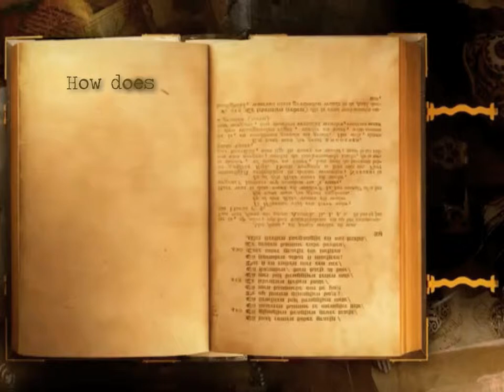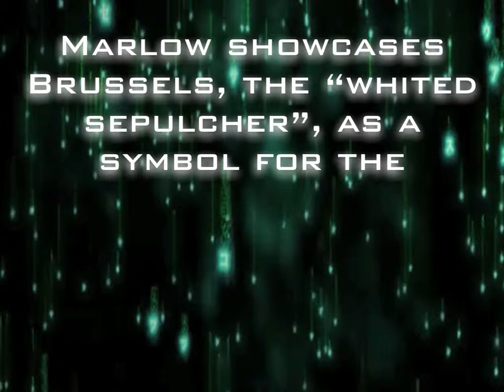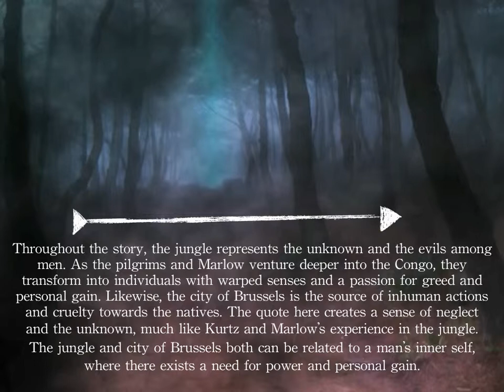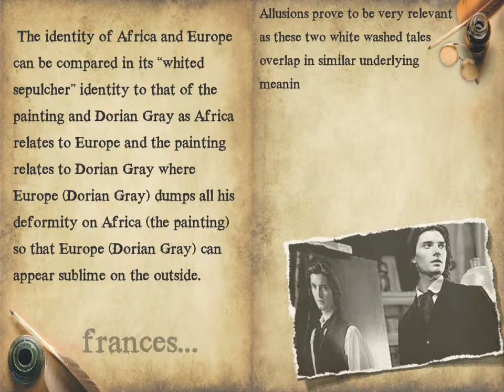Heart of Darkness - the Whited Sepulcher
Literature Analysis Project
AP English Literature
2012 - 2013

FVCproductions